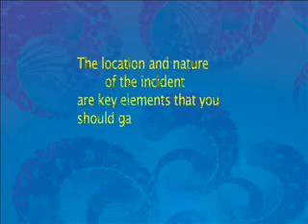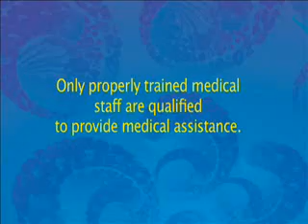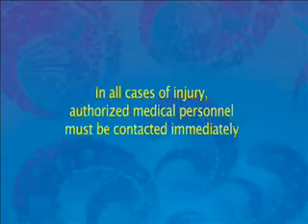Spectator Injury, CWG 2010 Volunteers Training at Amity University